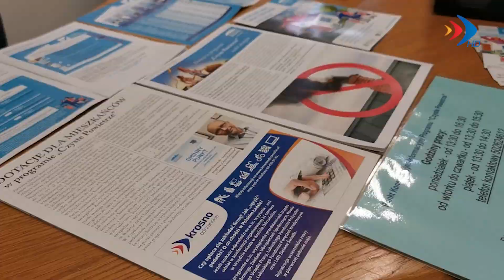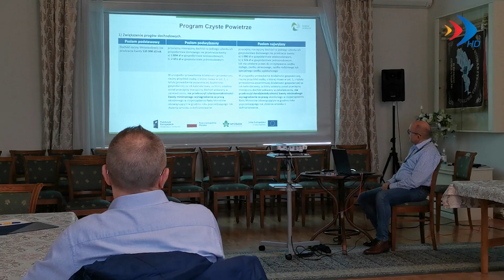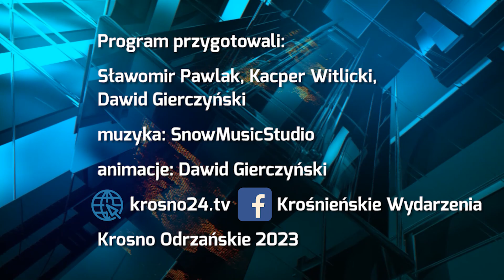Program Czyste Powietrze – przyjdź na spotkanie 1 grudnia - 24.11.2023 r.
Materiał pochodzi z serwisu informacyjnego "Krośnieńskie Wydarzenia" z 24 listopada 2023 r.